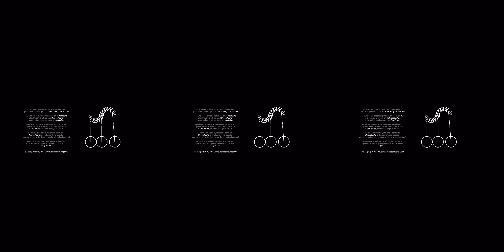Uku Pacha · vD31221T65247A · 24 mins 30 segs